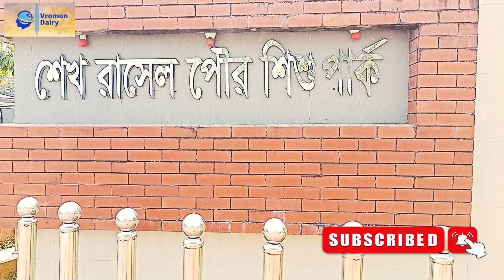সুন্দরী নারীতে মুখরিত যে পার্ক।। শেখ রাসেল পৌর শিশু পার্ক।। গোপালগঞ্জ।।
শেখ রাসেল ইকো পার্ক।। Sheak Ressel Eco Park, Gopalgonj

শেখ রাসেল ইকো পার্ক বেড়িয়ে এসো আপনাদেরকে দেখানো সুন্দর ভিডিও।